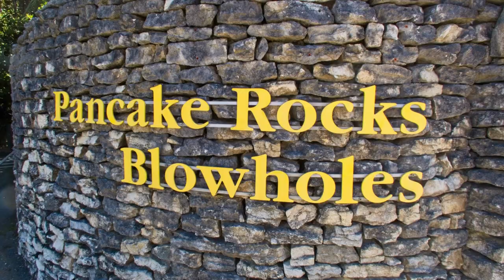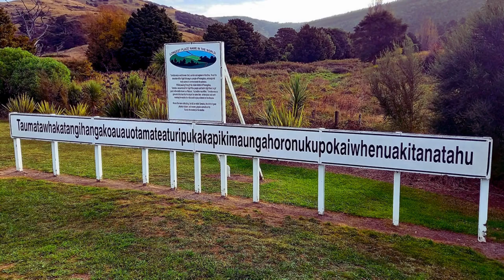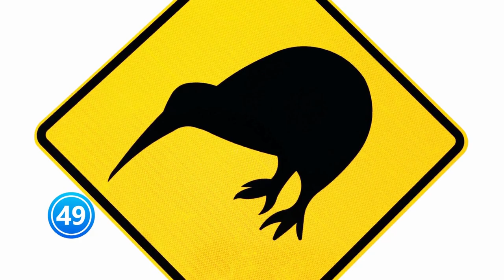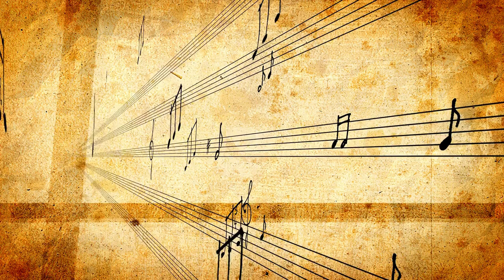THIS IS LIFE IN NEW ZEALAND: Earth's Hidden Paradise?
Hold on to your seats, because we're about to reveal the incredible secrets of New Zealand! From hidden glowworm caves to adrenaline-pumping adventures, this is a land where every corner holds a jaw-dropping surprise. Let's explore 100 interesting facts and curiosities about New Zealand! This is life in New Zealand!